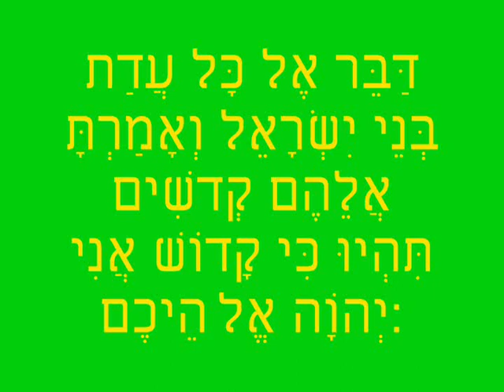Jew-ish - קְדשִׁים תִּהְיוּ | Kedoshim Tihiyu | Lyric Video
Jew-ish - קְדשִׁים תִּהְיוּ | Kedoshim Tihiyu | Lyric Video. An original composition, in honor of this weeks Parsha, Parshas קְדשִׁים | Kedoshim. I composed this song in one day (today), and that's why the singing isn't so amazing. The rest is present. I hope you enjoy(ed).